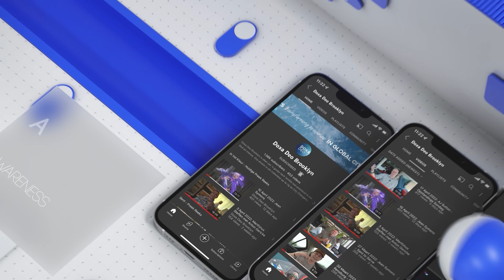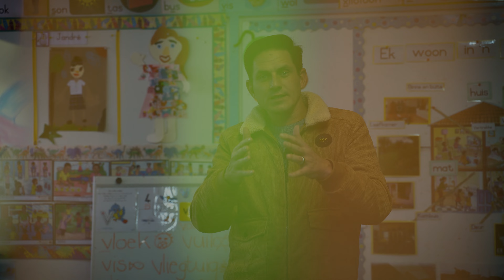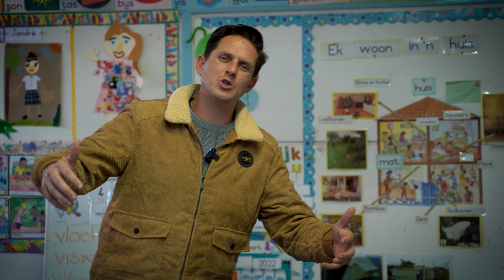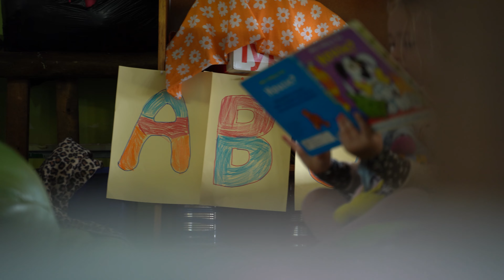24 April 2022: Werner jv Rensburg - ABC